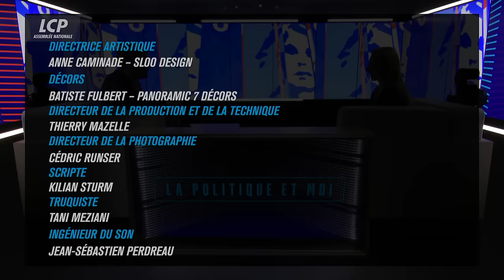Edwige Diaz, députée Rassemblement national de Gironde | La politique et moi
Edwige Diaz, députée Rassemblement national de Gironde

Elle est un des nouveaux visages du Rassemblement national dans les médias. Edwige Diaz s'est imposée en quelques années dans un territoire historiquement de gauche. Sa méthode: occuper le terrain sans relâche, pour s'imposer dans le paysage politique local.